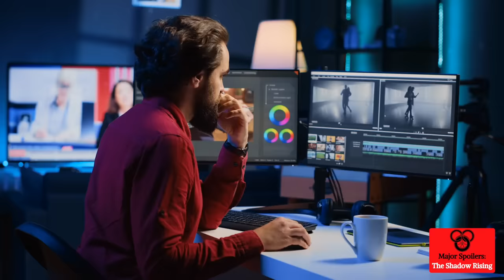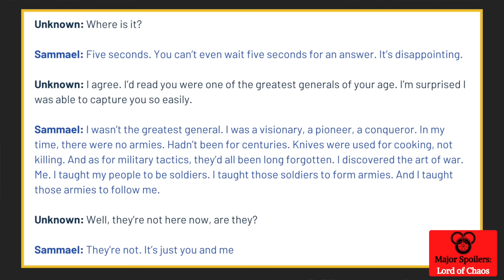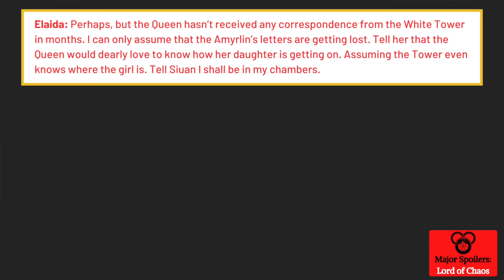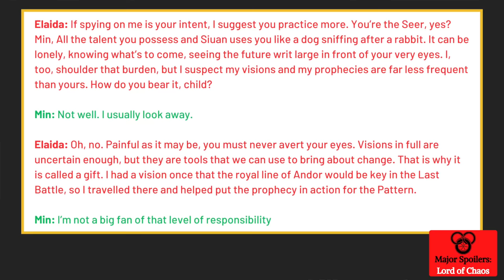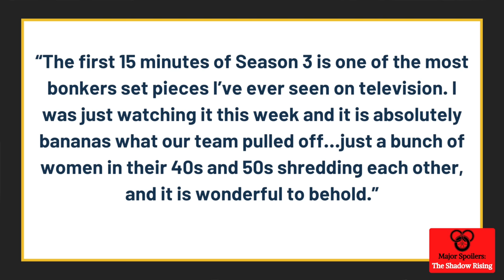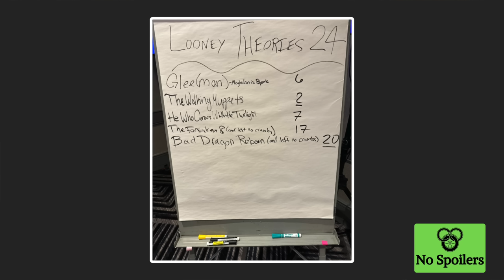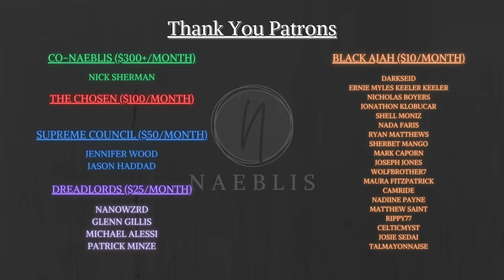Major Wheel of Time News! - Season 3 Is Coming!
I'm back! Been gone a minute, but we're back with a TON of new Wheel of Time news, including some updates on Season 3 & Season 4!

00:00 - Start
00:45 - Season 3 Filming Wraps
02:53 - Leaked Audition Scripts
08:54 - Season 3 Opening Scene
11:22 - Season 4 Speculation
12:35 - JordanCon Recap & WoTCon Coming Up
15:31 - Final Thoughts